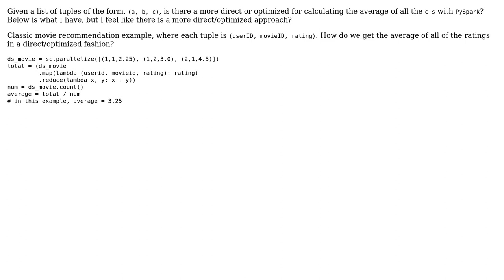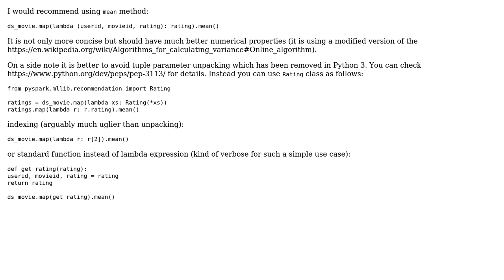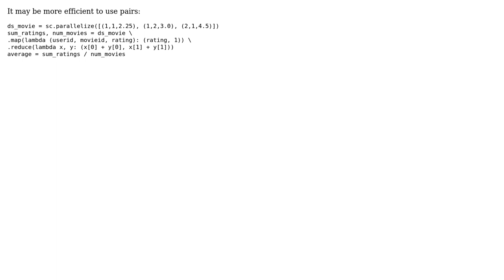Code Review: Average movie rankings (2 Solutions!!)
Code Review: Average movie rankings

With thanks & praise to God, and with thanks to the many people who have made this project possible! | Content (except music & images) licensed under CC BY-SA | Music | Images & others | With thanks to user zero323 user Misty Nodine user JasonAizkalns user 200_success and the Stack Exchange Network Trademarks are property of their respective owners. You are responsible for your own actions.